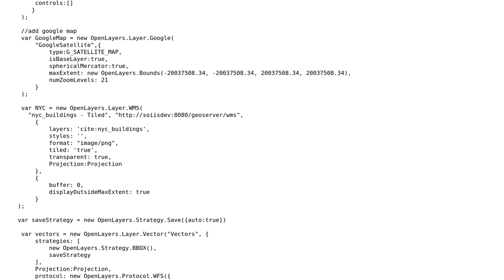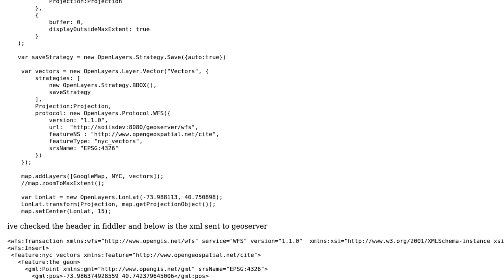GIS: geoserver wfs insert error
With thanks & praise to God, and with thanks to the many people who have made this project possible! | Content (except music & images) licensed under CC BY-SA | Music | Images & others | With thanks to user simo user Richard Banks user LR1234567 and the Stack Exchange Network Trademarks are property of their respective owners. You are responsible for your own actions.